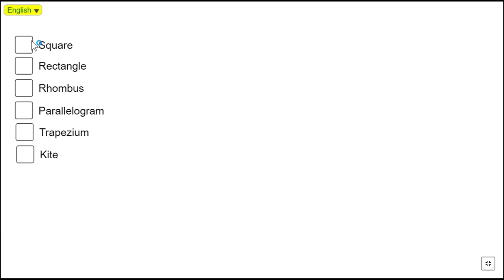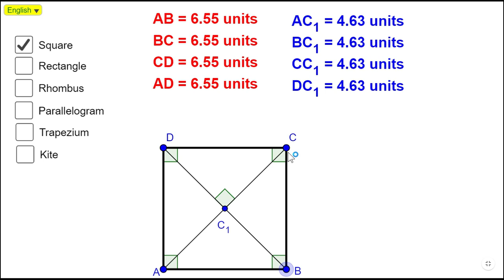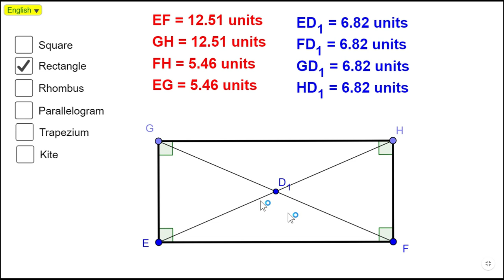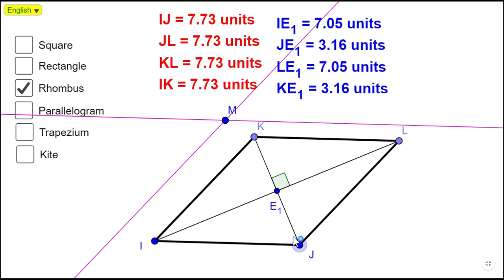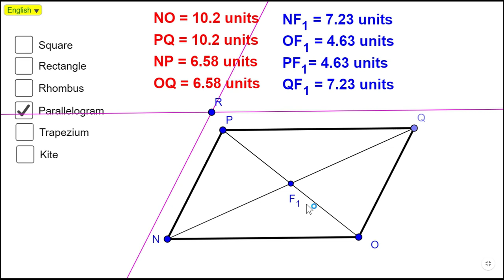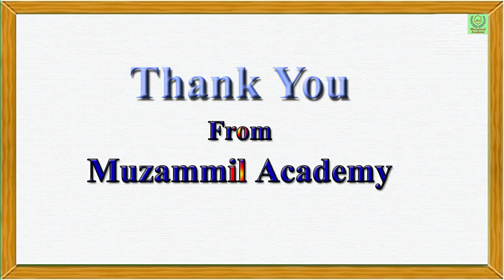Different Types of Quadrilaterals And Their Properties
বিভিন্ন প্ৰকাৰৰ চতুৰ্ভুজ আৰু সেইবোৰৰ ধৰ্ম
An initiative to bridge the gap between classroom teaching and real life practical and learning with fun.